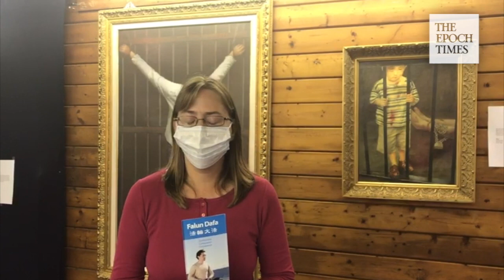A unique art exhibition in New York State hails from traditional Chinese culture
A special art exhibition in upper state New York celebrated Chinese traditional culture as the Mid-Autumn Festival approaches. The two-day festival event at the New Century Film featured the International Art Exhibition of Truth, Compassion, and Forbearance with works highlighting the traditional Chinese virtues through depicting the self-improvement practice of Falun Dafa and the practitioners’ steadfast faith amidst two-decade-long persecution in mainland China.

Michelle Chen, who exhibits several pieces of work at the event, exchanged thoughts with visitors.

Falun Dafa, also known as Falun Gong, is a spiritual practice in the Buddhist tradition that espouses the core tenets of truthfulness, compassion, and tolerance. Although introduced to the public in China in 1992, its roots extend back thousands of years.

According to FalunInfo.net, Falun Gong “consists of moral teachings, a meditation, and four gentle exercises that are a truly unique and highly effective way to improve your health and energy levels.”

The General Administration of Sport of China conducted a health survey on 12,500 Falun Gong practitioners and found a 98% overall healing effective rate. The survey was done in September 1998 before the persecution began in July 1999.

Michelle Chen: “This painting is about remembering those killed in the persecution. At the time of the Mid-Autumn Festival, we call for attention to the persecution and Hong Kong situation. Please lend a hand to justice!”

The exhibit ended on Sunday, September 27.

Production: Jordana Zhang and Terri Wu
Date: September 27, 2020